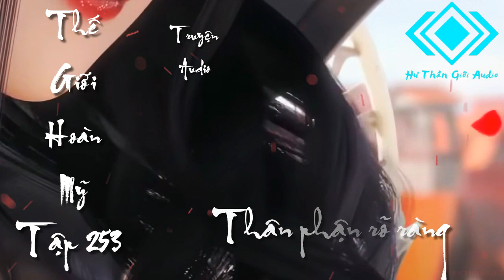Thế Giới Hoàn Mỹ tập 253 audio, Thân phận rõ ràng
Mọi ủng hộ donate cho kênh xin vui lòng gửi về số tài khoản Vietcombank :
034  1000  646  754    ---   Vũ Năng Trường. Xin cảm ơn tất cả mọi người.

© Bản quyền thuộc về Hư Thần Giới Audio
© Copyright by Hư Thần Giới Audio ☞ Do not Reup